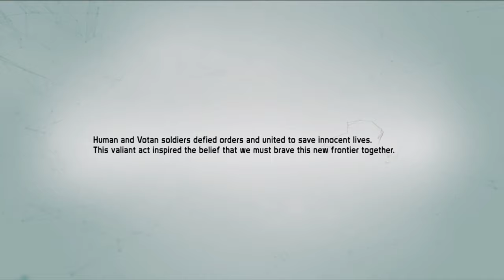FIRST TIME PLAYING Defiance 2050!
I hope you all enjoyed yet another video by me! And if you would like to see more Defiance 2050 on my channel, or if you have any thoughts, questions, or concerns then please let me know in the comments section below!
FOLLOW ME TO STAY UPDATED!!!